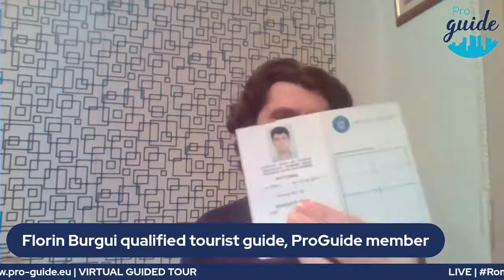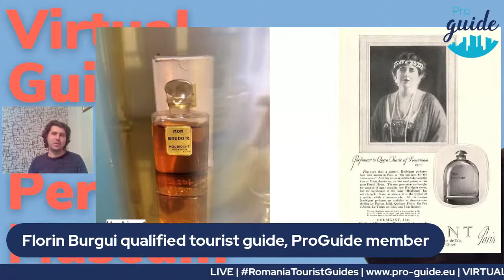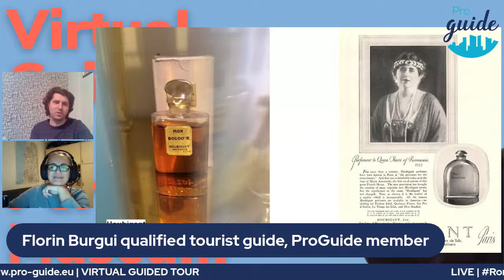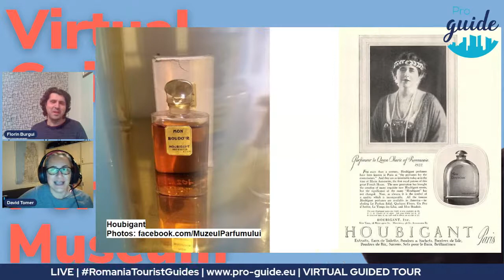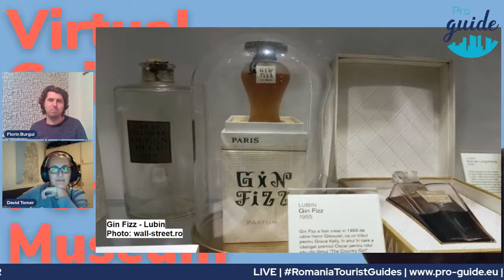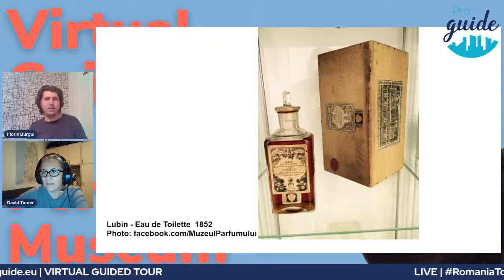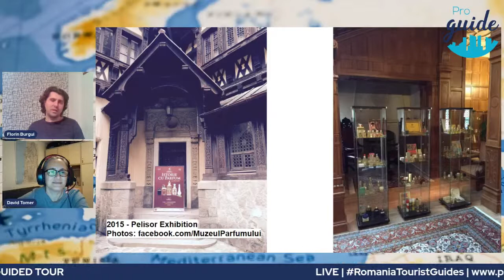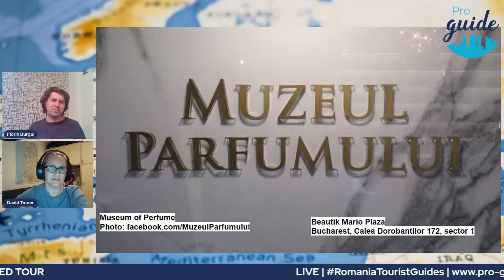Virtual Guided Tour - Bucharest's Perfume Museum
Our colleague Florin Burgui will take us on a Virtual Guided Tour to discover Bucharest's Perfume Museum.  The museum opened in December 2014 as a private cultural initiative, born out of Val Iacob’s passion for perfumes.

“We opened the museum starting from the Mon Boudoir bottle of perfume, the favorite of Queen Marie. In time we gathered thousands of exhibits, some very rare,” Iacob told Wall-street.ro.

(6 pm EEST UTC/GMT +3:00 hours, Bucharest time)

The Virtual Guided Tours are LIVE, on our Facebook page, YouTube channel & Twitter. We are Qualified Tourist Guides passionate about our work, gladly we share with you the beauty of our country Romania!
Please "LIKE" & " SHARE" our Facebook page, as well as hit the red arrow on the YouTube ► channel in order to be updated with our posts. Thank you.
Our Virtual Guided Tours are free of charge, if you would like our contribute, you may do so via Paypal here:
OR
you may find below our bank account:
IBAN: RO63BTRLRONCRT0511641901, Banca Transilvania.